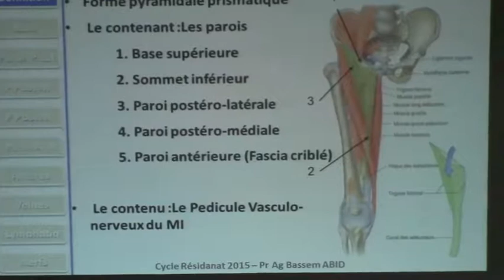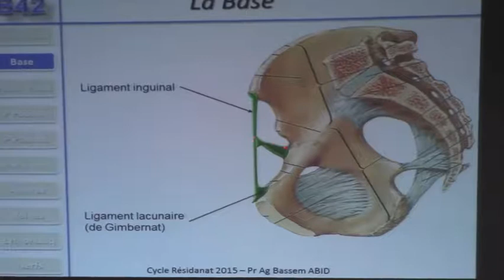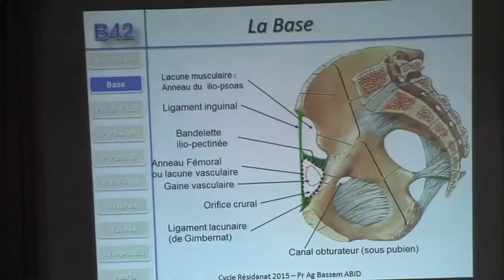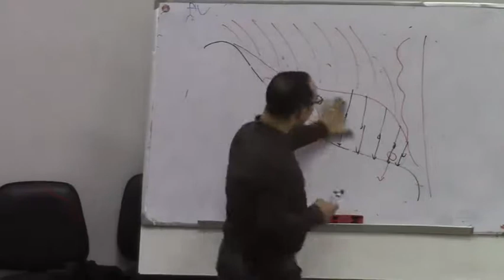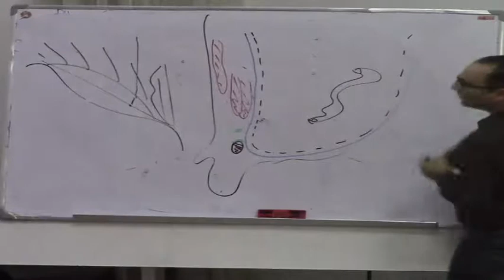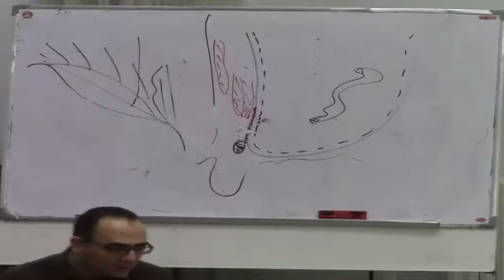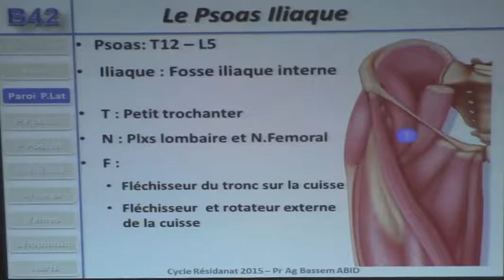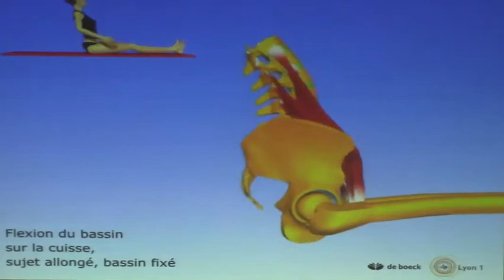ANATOMIE DU TRIANGLE DE SCARPA PARTIE2